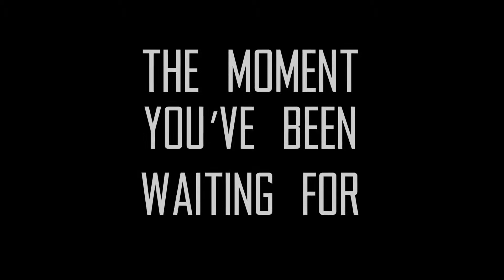The Tie Breaker. Skauti vs Cshocker - Killer Instinct Part.FINAL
This is the final fight between me and Skauti. who will be the winner and who will be the loser.